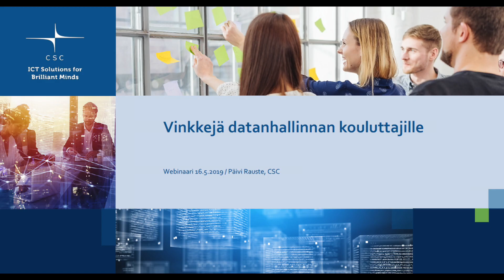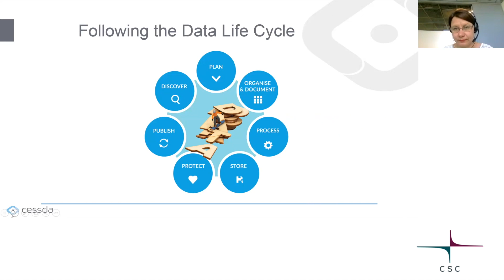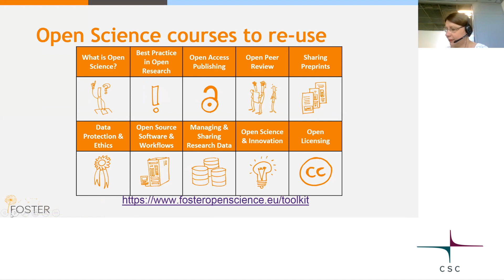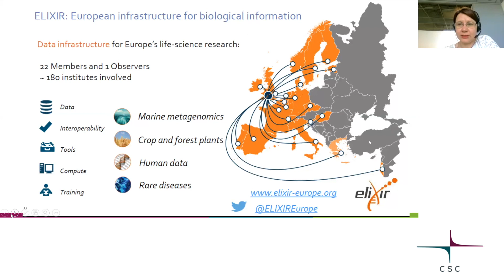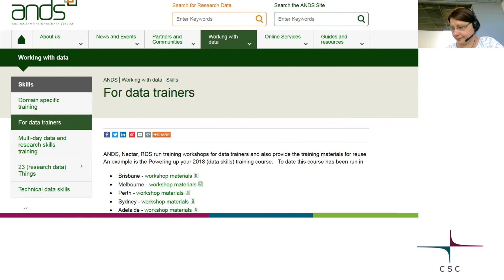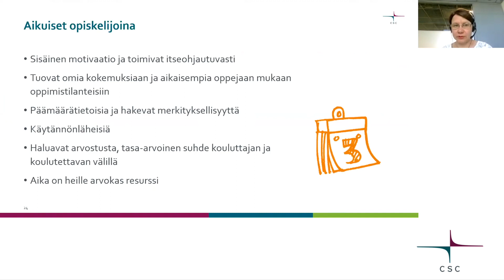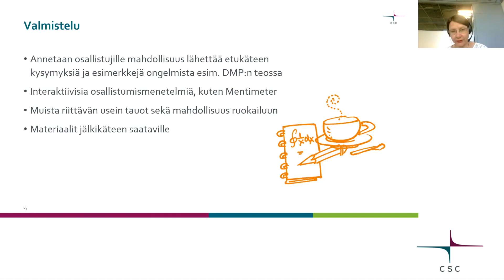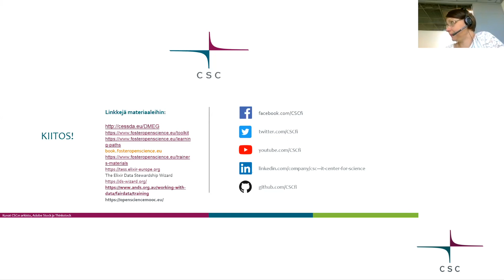Webinaari: Vinkkejä datanhallinnan kouluttajille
Toimitko avoimen tieteen ja datanhallinnan kouluttajana ja haluaisit tehdä koulutuksistasi tehokkaampia?

Tässä webinaarissa käymme läpi:
- käytettävissä olevia datanhallinnan koulutus- ja opintomateriaaleja
- oppimistavoitteita, kohderyhmiä, koulutusmuotoja
- terveisiä ja vinkkejä Fosterin järjestämältä Train-the-Trainer koulutuspäivältä